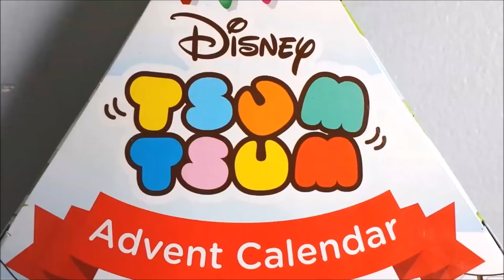UNBOXING TSUM ADVENT CALENDAR 2016: Target Exclusive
Hi Tsum buddies! My brother and I opened the Target Exclusive Advent Tsum Tsum Calendar. Boy, they are super cute (and you'll hear me say that a lot in my video lol!). I hope you enjoy!